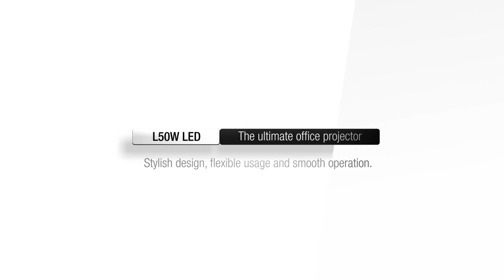NEC L50W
NEC L50W LED projector at Projectorshop24.co.uk